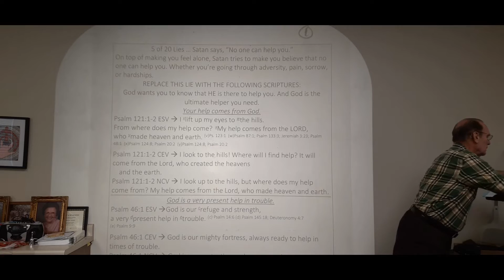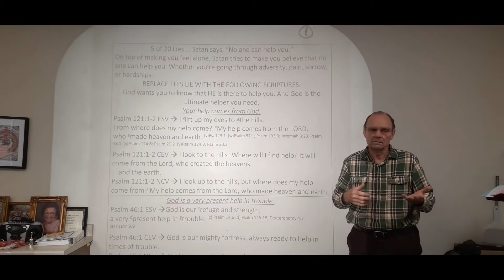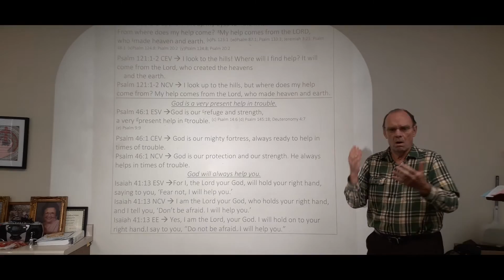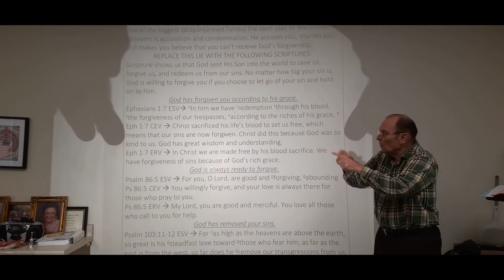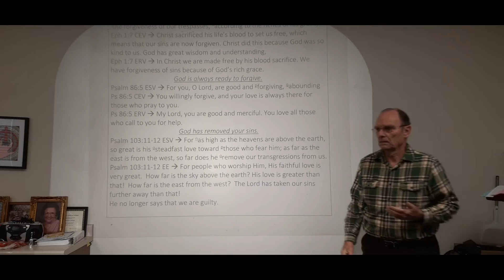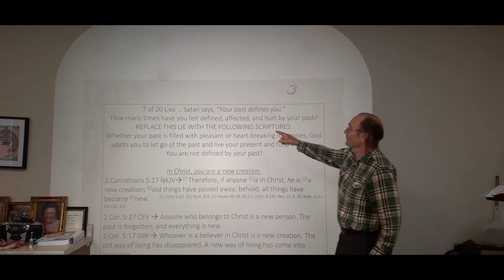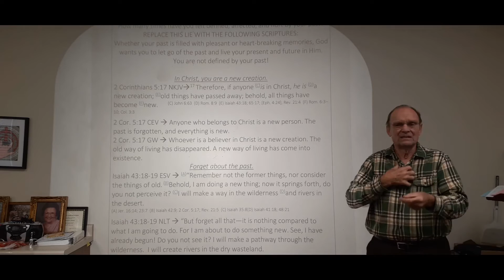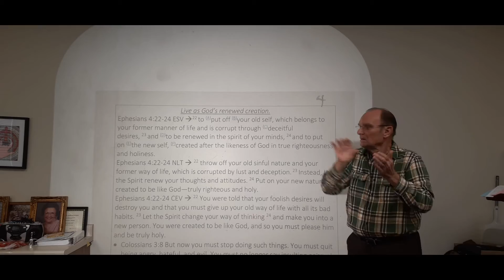American Sign Language - Deaf Sunday Class